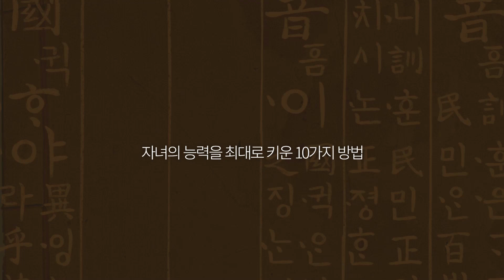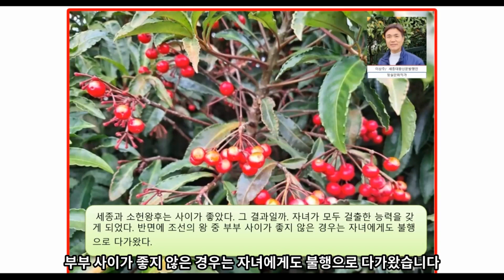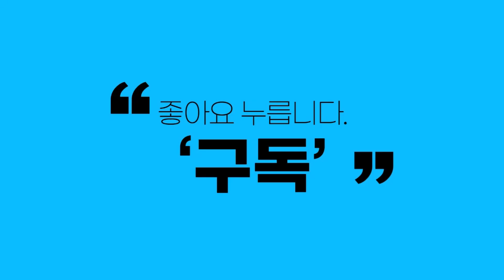조선의 왕 부부 중 최고관계는 세종과 소헌왕후, 최악 관계는 성종과 폐비 윤씨 그리고 숙종과 희빈 장씨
안녕하세요.
세종대왕을 비롯한 왕과 왕자들의 숨겨진 이야기를 전해드립니다.
우리의 역사와 옛사람들의 삶을 다루는 역사문화 전문지 [세종대왕신문] 유튜브 채널입니다.

조선의 왕 부부 중 최고관계는 세종과 소헌왕후, 최악 관계는 성종과 폐비 윤씨 그리고 숙종과 희빈 장씨 ... 입니다.
이상주 왕실문화기자  님의 유익한 역사 강연입니다.

즐감하시고~ 응원 부탁드립니다.

감사합니다.

광고_ 정해성 채널운영자 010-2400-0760